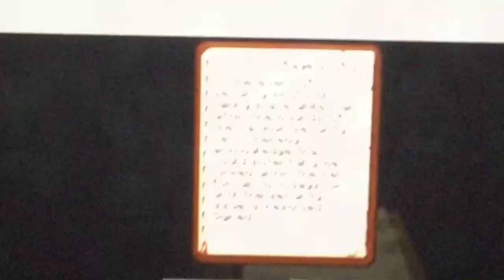THIS IS THE EASY WAY TO ESCAPE THE PANDORA VAULT NO ONE HAS NOTICED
Abcdfghijklmnopqrstuvwxy
Oh wait I forgot EZ!